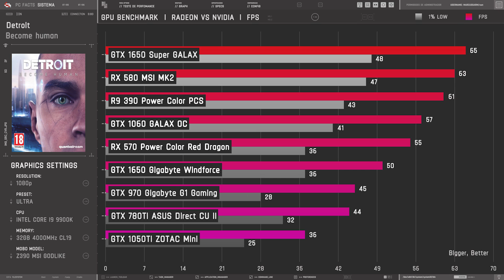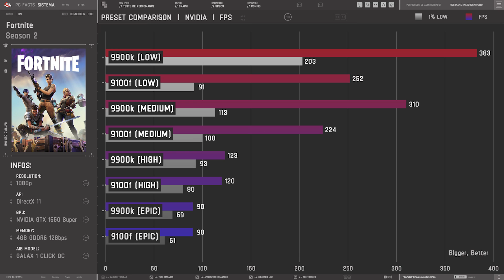GTX 1650 Super roda Fortnite? Testes com Core i3 9100f e Core i9 9900k em baixo, médio, alto e épico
Uma GTX 1650 Super seria uma placa excelente para começar a montar seu PC e ter um baita rendimento, principalmente em Fortnite. E juntar ela com um Core i3 9100f não a faria render mal para quem quer jogar em Épico e Alto.
O texto que baseia esse vídeo está disponível em nosso Medium. Siga-nos lá. Segue o link: